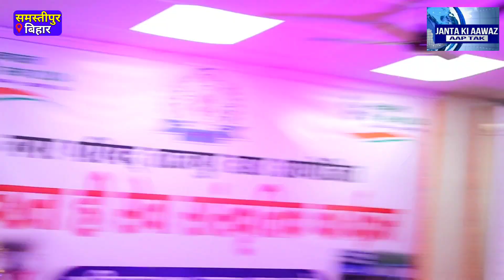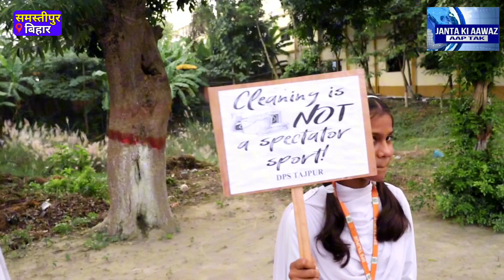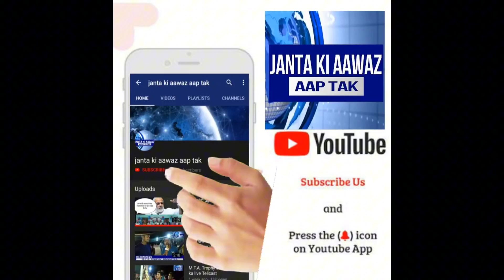नगर परिषद ताजपुर में पिछले दिनों हुए मैराथन से पहले सांस्कृतिक प्रोग्राम और विज्ञान प्रदर्शनी ऐसा?